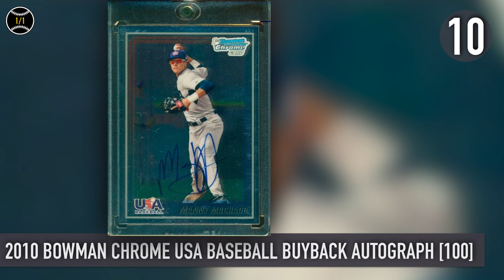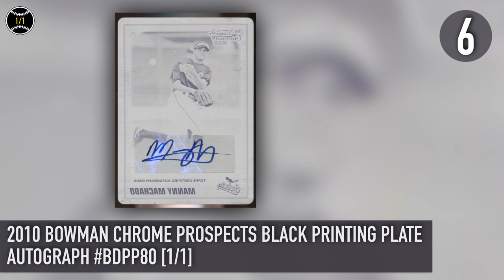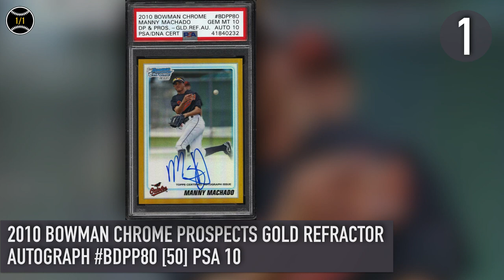Manny Machado: Top 10 Most Expensive Baseball Cards Sold on Ebay (December - February 2019)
Top 10 Most Expensive Manny Machado Baseball Cards Sold on Ebay (December - February 2019)

1. 2010 Bowman Chrome Prospects Gold Refractor Autograph BDPP80 [50] PSA 10: $5981
2. 2010 Bowman Chrome Prospects Blue Refractor Autograph BDPP80 [150] PSA 10: $2278
3. 2013 Topps Chrome Rookie Autograph #12 Pink Refractor [5] BGS 10: $2045
4. 2010 Bowman Chrome Prospects Refractor Autograph BDPP80 [500] PSA 10: $918
5. 2011 Bowman All Star Futures Game Jumbo Patch [1/1]: $755
6. 2010 Bowman Chrome Prospects Black Printing Plate Autograph BDPP80 [1/1]: $654
7. 2018 Topps Dynasty MLB Silhouetted Batter Logo Patch Card ALP-MA [1/1]: $654
8. 2013 Topps Triple Threads Jumbo Plus Autograph Relic Card TTJPAR-MM [1/1]: $610
9. 2018 Topps Museum Collection Jumbo Lumber Bat Nameplate Relic [1/1]: $590
10. 2010 Bowman Chrome USA Baseball Buyback Autograph [100]: $560

Manny Machado played for the Baltimore Orioles and Los Angeles Dodgers and currently plays for the San Diego Padres.